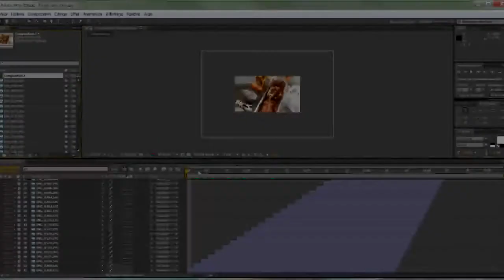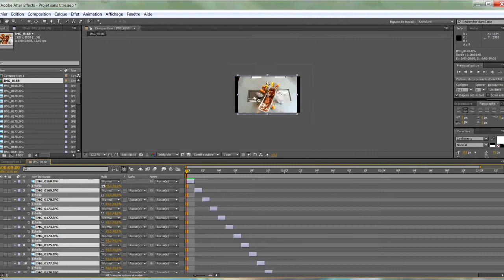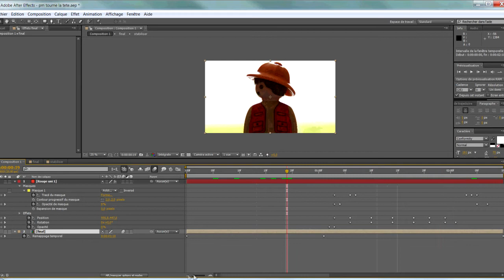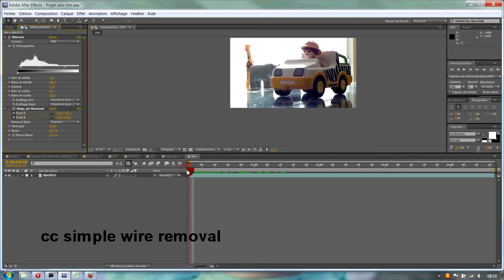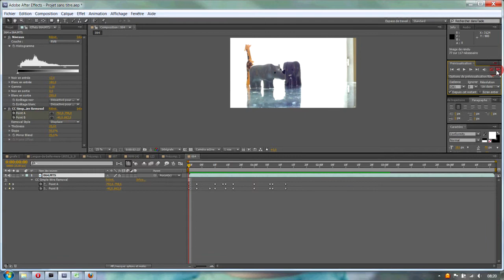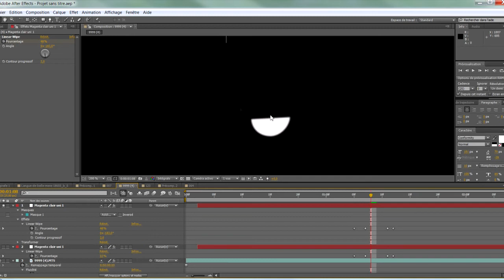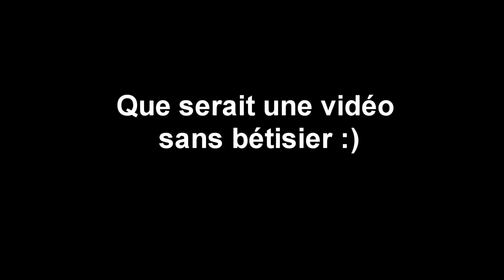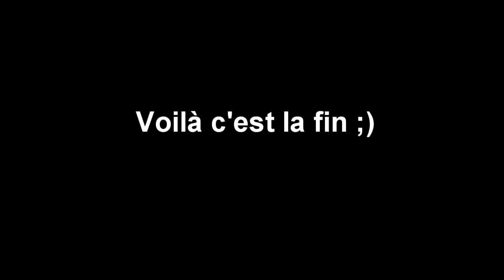[BTS] Les coulisses de la vidéo du concours Savane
Behind the scène :
Petite vidéo pour montrer les coulisses de la vidéo du concours des 50ans de savane et remercier les gens qui ont voté pour ma vidéo.
Le résultat sera d'ici quelques jours. (résultat : une console wii )

Skype :
mxprodstudio

Commentez, partagez, aimez et ... aimez :)

Réalisé par MxProD Studio.